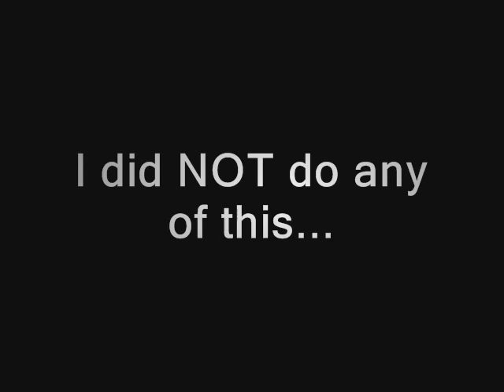Alckme Sketches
I didnt do these, my homie Alckme did.